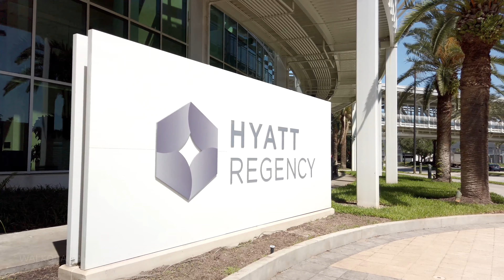Orlando International Drive Walk: ICON Park to OC Convention Center · Florida USA 4K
Welcome to our YouTube video where we'll take you on a scenic walk through Orlando's bustling International Drive. Starting at the Icon Park, we'll take you on a journey through the heart of the city's entertainment district all the way to the Orange County Convention Center West Concourse.

As we start our walk, we'll pass by the famous Pirate's Cove Adventure Golf, where you can challenge your friends and family to a round of pirate-themed mini-golf. Next, we'll make our way towards WonderWorks Orlando, an exciting attraction that combines education and entertainment with over 100 hands-on exhibits.

Continuing on our journey, we'll stroll through Pointe Orlando, a vibrant outdoor shopping complex featuring a wide variety of restaurants, bars, and shops. Whether you're looking to grab a quick bite or do some shopping, Pointe Orlando has something for everyone.

Finally, we'll end our walk at the Orange County Convention Center West Concourse, a premier event space that hosts a variety of conferences, conventions, and trade shows throughout the year.

Join us as we explore some of the best attractions that International Drive has to offer. Whether you're a tourist or a local, there's always something new to discover on this exciting strip. So grab your walking shoes and come along for the journey!

International Drive Orlando Walk 2023 from ICON Park to Universal's Endless Summer

Video recorded by Walkorama.

International Drive Orlando
March 2023, 12:20 PM
Winter Season

Orange County Convention Center - West Concourse

Any reproduction or republication of all or part of this video and audio is prohibited.